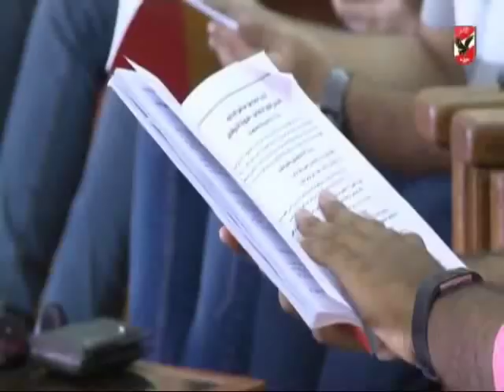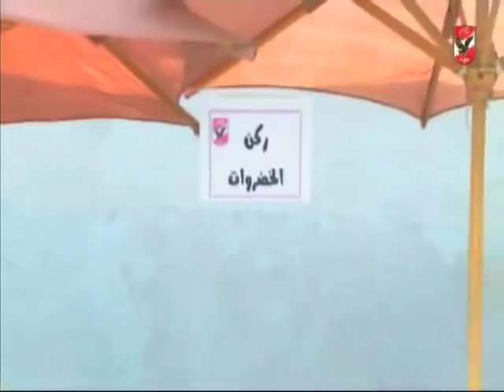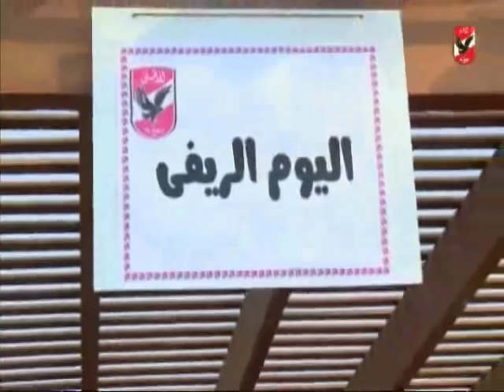حلقة الاهلى الليلة 21-10-2018